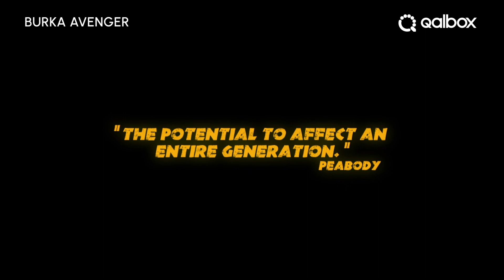Burka Avenger | Watch it on Qalbox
The series chronicles the adventures of Jiya, a school teacher by day and burka-clad superhero by night, and follows the escapades of three Pakistani children who find themselves in trouble. Burka Avenger sweeps in to save the day.

ABOUT QALBOX

Qalbox is a fresh, new streaming service that celebrates global Muslim identities and cultures. Available in the Muslim Pro app with a 2-in-1 subscription that lets you enjoy Qalbox content and Muslim Pro premium features ad-free!